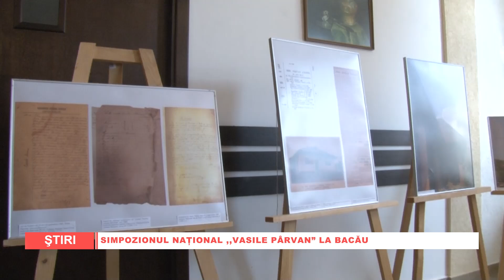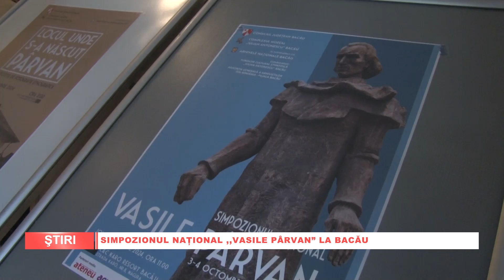SIMPOZIONUL NATIONAL VASILE PARVAN LA BACAU